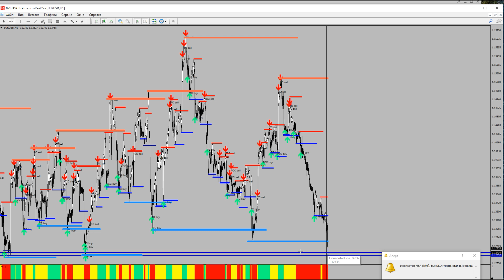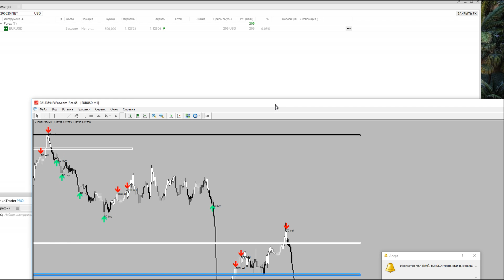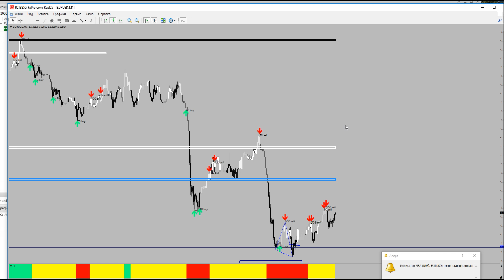Дейтрейдинг. Обзор сделок по рынку внутри дня.